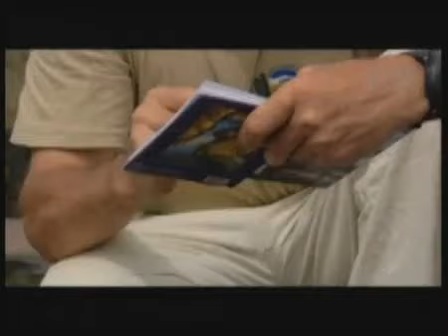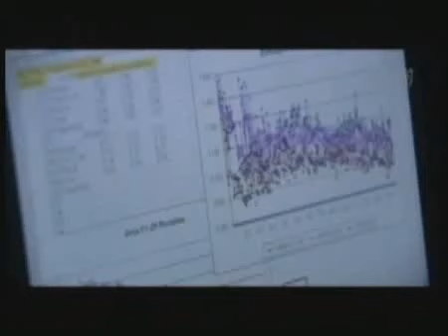Woda - Wielka Tajemnica 4/9 [lektor PL] audio fixed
Film "Woda. Wielka Tajemnica" składa się z wypowiedzi wybitnych naukowców - badaczy z Rosji (m.in. Korotkov), Japonii (Emoto), Kazachstanu, Szwajcarii, Izraela, USA, Anglii, Austrii, Argentyny, Chin i Tybetu, którzy przedstawiają wyniki swoich badań nad wodą. Większość badaczy na podstawie najnowszych badań twierdzi, że woda posiada właściwości, które wykraczają daleko poza nasze zwykłe codzienne wyobrażenia...